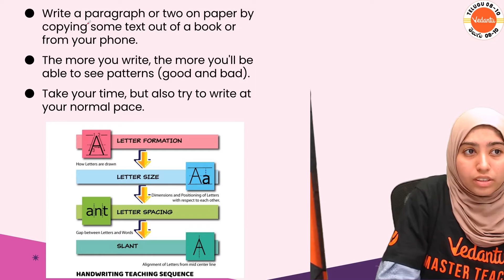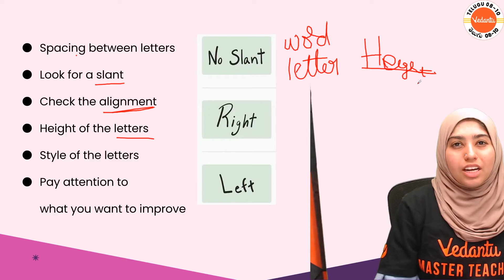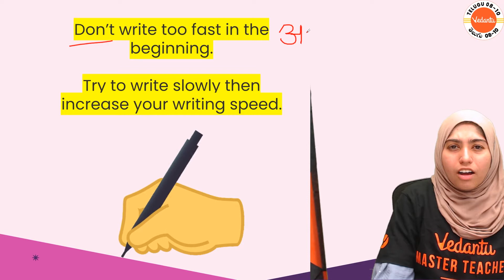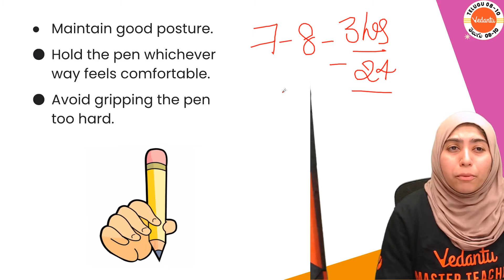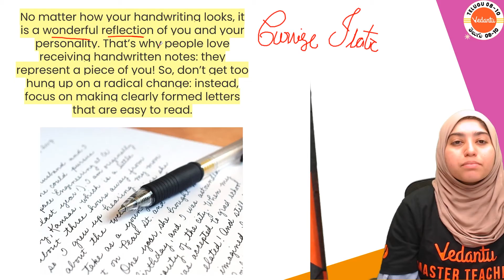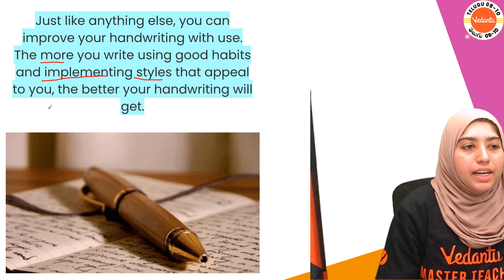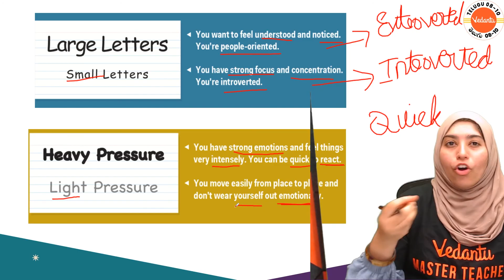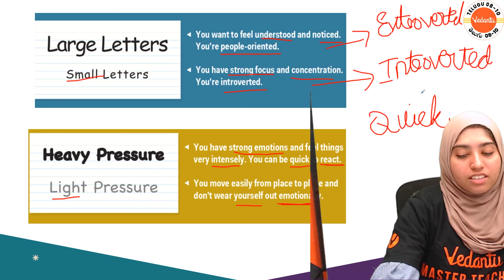The Importance of Handwriting in Board Exams | Expert Insights with Sumiya Ma'am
Fill The form to Join Our Offline Centre 📝 Is handwriting a crucial factor in acing your Board Exams? Join us in this enlightening session with the esteemed Sumiya Ma'am as she delves into the significance of handwriting and its impact on exam performance.

🌟 Key Takeaways:

Examiner's Perspective: Gain valuable insights into how examiners evaluate answer sheets and the role handwriting plays in creating a positive impression.
Clarity and Presentation: Sumiya Ma'am shares tips on maintaining clear and organized handwriting to effectively communicate your answers.
Time Management: Discover how a well-presented answer script can contribute to efficient time management during exams, ensuring you cover all questions thoroughly.

👩‍🏫 About Sumiya Ma'am:
Sumiya Ma'am is a seasoned educator with extensive experience in guiding students through the challenges of board exams. Her expertise lies not only in subject matter but also in the art of effective exam writing.

🤔 Worried about your handwriting affecting your grades? This session is a must-watch for students seeking practical tips to enhance their handwriting skills and boost their overall exam performance.